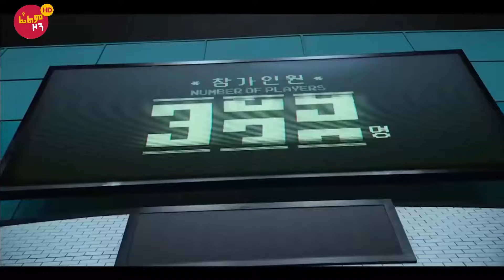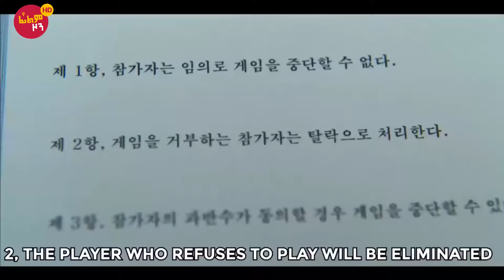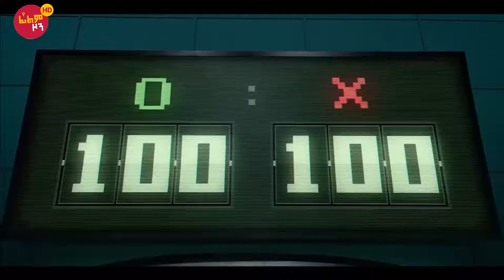🔴👉 ድሆቹ ወደ ጨዋታው ተመለሱ 🔴 | ምዕራፍ 1 ክፍል 2 | Seifu On ebs - ድንቅ ልጆች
Amharic film
Amharic movies
Ethiopia
ethiopian movie
ትርጉም
ትርጉም ፊልም
አማርኛ ትርጉም ፊልም
ፊልም በአማርኛ
የኢትዮጵያ ፊልም
Ethiopian film
amharic film
አማርኛ ፊልም
አዲስ ፊልም
movie explained
squid games
squid game